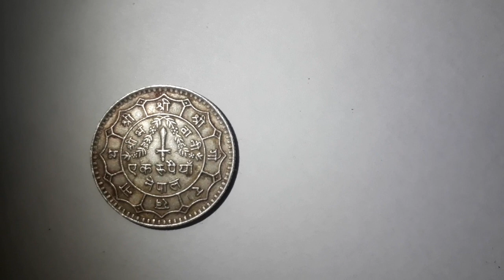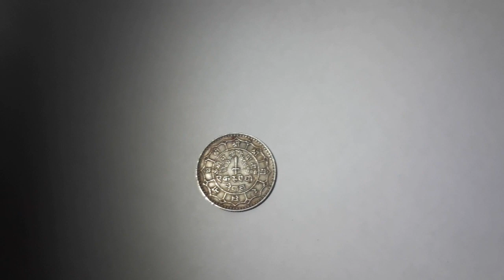Rare one rupee coin. Nepali coin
Hey friend in this video
i have given review  of
nepali one rupee coin